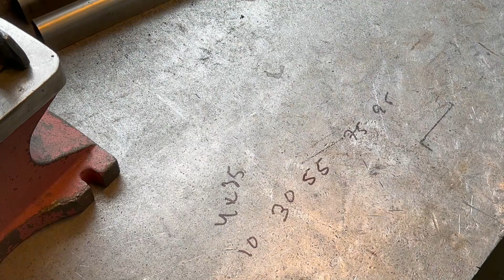Plåtjobb på en 1925 Harley bobber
I det här avsnittet tillverkar vi ett kedjeskydd med speciell form till en 1925 Harley bobber. Det innebär att använda Pullmax och krymp & sträck bla.